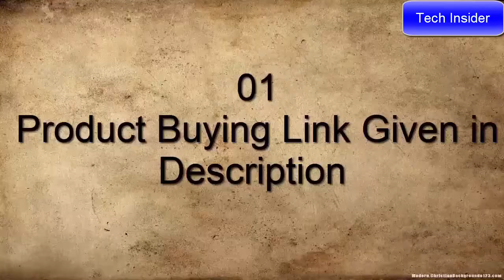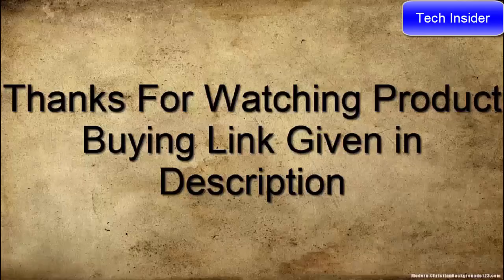TOP 3 Best Glock PISTOL 2021